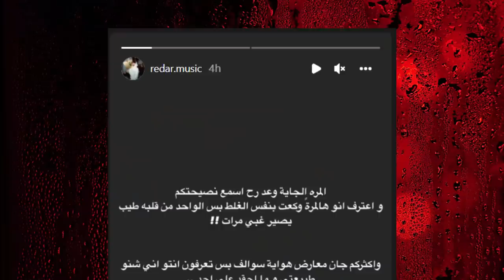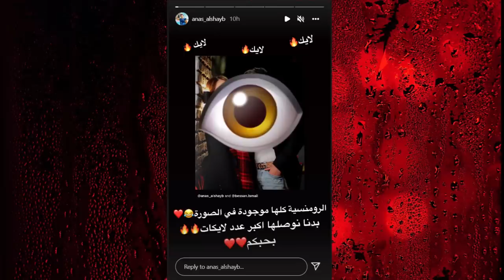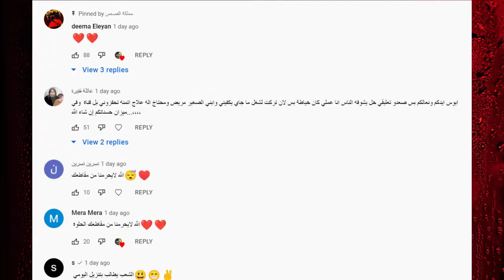زواج بيسان اسماعيل وفضيحتها مع انس الشايب واميرة الحسين تسب محمد كريم ومشكلة ياسو وريدر ونور ستارز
بيسان اسماعيل,
بيسان وانس,
بيسان اسماعيل وانس الشايب,
بيسان بيسان,
بيسان اسماعيل اغاني,
بيسان تيكيت,
بيسان وجواني,
بيسان اسماعيل بوليفارد المواهب,
بيسان يوم كامل باللون الزهري,
بيسان يطير شما طرت,
بيسان يوم كامل,
بيسان يالله ياكريم,
بيسان يوم كامل بالغابة,
بيسان يشبهك قلبي,
بيسان يوم كامل باللون الزهري مع قمر,
ي بيسان اسماعيل,
بيسان ي,
مقلب في بيسان,
انس وبيسان,
بيسان وانس الشايب,
بيسان وانس مقالب,
بيسان و انس بيسان و انس,
بيسان وقمر,
بيسان وانس جديد,
بيسان وانس تيك توك,
و بيسان وانس,
و بيسان اسماعيل,
وبيسان انس وبيسان,
وبيسان مقلب,
وبيسان قناه انس وبيسان,
بيسان هالصيصان,
بيسان هي,
بيسان هي وانس,
بيسان هديه,
بيسان هذا قلبي,
بيسان هي واختها,
بيسان هل هي مسلمة,
بيسان هالصيصان شو حلوين,
ة بيسان اسماعيل,
ة بيسان,
بيسان نور,
بيسان نس,
بيسان نور مار,
بيسان نصار,
بيسان نور ستارز,
بيسان ندمان,
بيسان انخطبت,
بيسان ن,
بيسان مقلب,
بيسان معقوله,
بيسان مقلب في انس,
بيسان ماوكفت بعينك,
بيسان ما وقفت بعينك,
بيسان من تغني,
بيسان مقالب,
بيسان معقولة بوليفارد,
ام بيسان,
ام بيسان اسماعيل,
ام بيسان تطرد انس,
ام بيسان تضرب بيسان,
ام بيسان توبخ لانا,
ام بيسان ولانا,
ام بيسان اسماعيل تضرب بيسان,
ام بيسان اسماعيل بعد العملية,
بيسان لانا,
بيسان لما تغني,
بيسان لقاء,
بيسان لابسه قصير,
بيسان لابسه حجاب,
بيسان لابسه فستان عرس,
بيسان لعبه الحبار,
بيسان ل,
تصميم ل بيسان اسماعيل,
تصميم ل بيسان وانس,
تصميم ل بيسان,
اغاني ل بيسان اسماعيل,
اغاني ل بيسان,
مقلب ل بيسان,
اغنيه ل بيسان,
بيسان كون نصير,
بيسان كيكي,
بيسان كفرت,
بيسان كليب,
بيسان كنافه,
بيسان كاشف الكذب,
بيسان كرسمس,
بيسان كلها غيرانه,
تيك توك بيسان,
بيسان قناه بيسان,
بيسان قافل,
بيسان قصت شعرها,
بيسان قدك المياس,
بيسان قدود حلبية,
بيسان وقمر تحدي الاكل,
بيسان قدوري,
بيسان في برنامج المواهب,
بيسان فافانابولي,
بيسان في القبر,
بيسان فوك النخل,
بيسان في اعمق مسبح,
بيسان في برنامج,
بيسان فهد العرادي,
بيسان في بوليفارد,
بيسان في البرنامج,
مقالب بيسان في انس,
بيسان غرقت,
بيسان غنت,
بيسان غناء,
بيسان غرقت في النهر,
بيسان غرقت في المسبح,
بيسان غنت على المسرح,
بيسان غارت على انس,
بيسان غوص,
بيسان عملت مقلب في انس,
بيسان على المسرح,
بيسان عن الاب,
بيسان علي,
بيسان عيد ميلاد,
بيسان عروس,
بيسان عمار,
بيسان عيد حب,
بيسان ع المسرح,
بيسان ع ام بي سي,
بيسان ع تيك توك,
تصميم ع بيسان وانس,
سلم ع بيسان,
مقلب مع بيسان,
غيرة انس على بيسان,
بيسان ظلامي,
بيسان اول ظهور لها,
بيسان خيب ظنوني,
بيسان اسماعيل ظلامي يا ظلامي,
اخر ظهور بيسان اسماعيل,
بيسان طبخت مقلوبه,
بيسان طيبت قلبي مشكلتي,
بيسان طلعت من الفريق,
بيسان طبخت,
بيسان طيبة قلبي,
بيسان طلعت من بوليفارد المواهب,
بيسان طير انت,
بيسان طبنجة,
بيسان تغني,
بيسان الباز,
بيسان تضرب انس,
بيسان ضد زينب,
بيسان ضد حنين,
بيسان ضحى بيه,
بيسان ضربه انس,
بيسان ضد نور مار,
بيسان ضد ديما,
بيسان ضد,
بيسان ض,
بيسان صبغت شعرها,
بيسان صح الدنيا هيك وهيك,
بيسان صندوق عشوائي,
بيسان صورها,
بيسان صرت وتمكنت,
بيسان صدمه كبيره,
بيسان صبغت شعرها وردي,
بيسان صارت تبكي,
بيسان شو نفع الدنيا بلاكي,
بيسان شتكول,
بيسان شو حلوين,
بيسان شو,
بيسان شو نفع الدنيا بلاكي بطيء,
بيسان شسويلك بعد,
بيسان شرطه,
بيسان شيماء,
بيسان سوت مقلب في انس,
بيسان سوت مقلب,
بيسان سوت مقلب انس,
بيسان سافرت,
بيسان زينب,
بيسان زوجه انس,
بيسان تزوجت,
بيسان زعلت من انس,
بيسان زينب حسن,
بيسان زعلت,
بيسان زعلانه من انس,
بيسان راقبت انس,
بيسان رعب,
بيسان رجعت لجواني,
بيسان رجعت للمدرسه,
بيسان رمضان,
بيسان رسم,
بيسان روتيني الصباحي,
بيسان راس السنة,
بيسان ذا فويس,
بيسان ذا فويس كيدز,
بيسان ذكريات,
بيسان ذهبت الى المدرسه,
بيسان ذاك الغبي,
ذكريات بيسان وجواني,
بيسان اسماعيل ذا فويس تغني عراقي,
بيسان اسماعيل ذكريات كدابه,
بيسان دخلت اكبر مسبح,
بيسان داخت,
بيسان دمار,
بيسان دم,
بيسان دماره,
بيسان دمرتلي حياتي,
بيسان دي,
بيسان دبي,
بيسان د,
قناه بيسان د,
بيسان خف على قلبي,
بيسان خلف الله على قلبي,
بيسان خفي علينا,
بيسان خليك مبسوط,
بيسان خطوبه,
بيسان خطبه,
بيسان خانت انس,
بيسان خطبتها,
بيسان حامل,
بيسان حفلة 9 مليون,
بيسان حاليا ميت بيك اني,
بيسان حلقت شعرها,
بيسان حلقه جديده,
بيسان حفله,
بيسان حلقات جديده,
بيسان حالات واتس,
بيسان جديد,
بيسان جنجر,
بيسان جانو يكولولي,
بيسان جابر,
بيسان جابت واحد اجنبي,
بيسان جابو سيرته,
بيسان جديده,
بيسان ج,
بيسان ثقبت اذني,
ثروة بيسان اسماعيل,
ثمار بيسان,
ثلاجه بيسات,
بيسان فراقك ثقيل,
بيسان جزء ثاني,
بيسان ازمه ثقه,
حفله بيسان ثمانيه مليون,
بيسان تغني عراقي,
بيسان تحدي القبر,
بيسان تركت انس,
بيسان تغار على انس,
بيسان تعمل مقلب في انس,
بيسان ت,
بيسان بوليفارد المواهب,
بيسان بيسان وانس,
بيسان بيسان اسماعيل,
بيسان بوليفارد,
بيسان برنامج بوليفارد,
بيسان براوه,
بيسان بدون مكياج,
بيسان اسماعيل تغني,
بيسان اسماعيل معقولة,